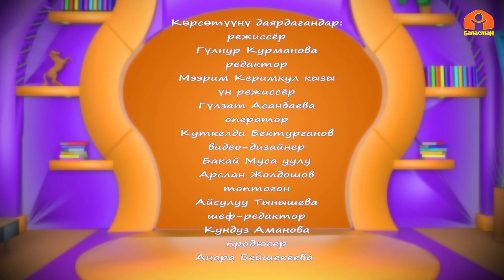Мышык чычканды эмнеге издейт? | БӨБӨК СЕНИН ЖОМОГУҢ | 01.06.2023